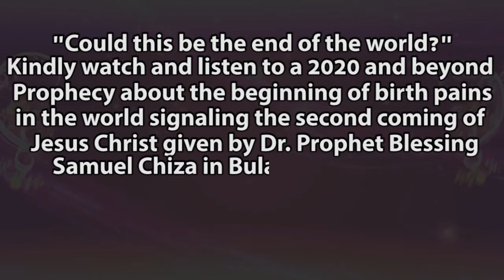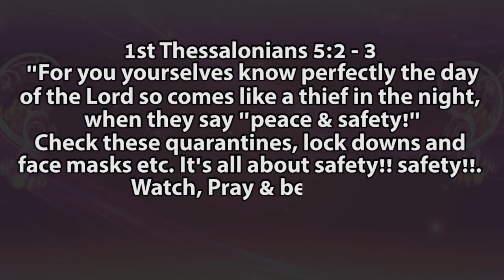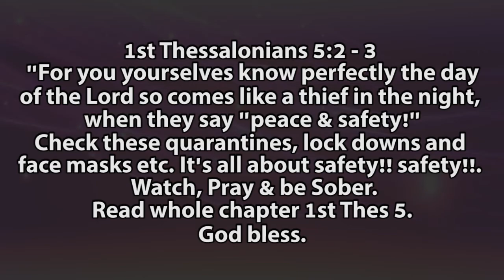Kindly Watch & Listen to a 2020 & beyond PROPHECY about the Second coming of Jesus Christ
Kindly Watch & Listen to a 2020 & beyond PROPHECY  about the beggining of Birth Pains in the world  signalling the 2nd coming of Jesus Christ & end of the World Given by Dr Prophet Blessing Samuel Chiza on 31 Dec 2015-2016 Crossover Night ZITF Hall #1. God is still speaking